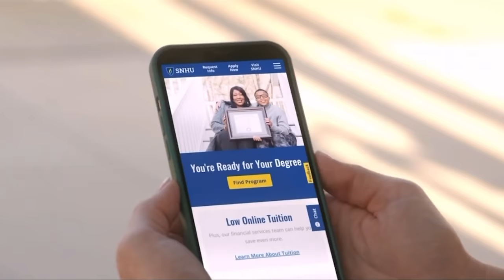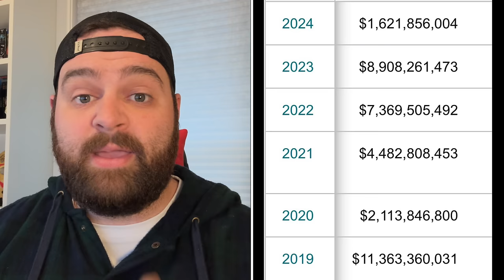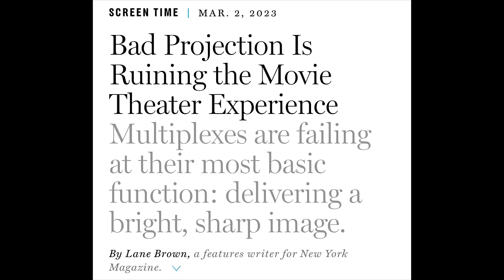Are Movie Theaters Dying? The Box Office Struggle is Real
Is the movie theater industry on the brink of extinction? Join me as I explore the factors contributing to declining box office returns, the struggle faced by movie theaters worldwide, and how theaters can pull themselves out of this mess and become a premier destination for the general public once again.

Get a FREE $15 credit to buy movies on Whatnot with my

Sign-up for Vinegar Syndrome Rewards and get a $5 off coupon

AV Receiver
4K TV

Sign-up For A FREE Amazon Prime Trial: